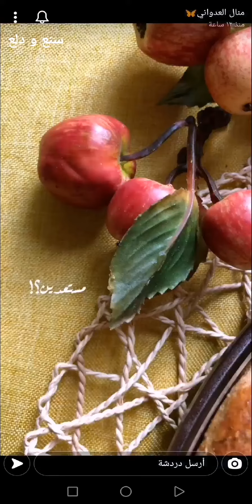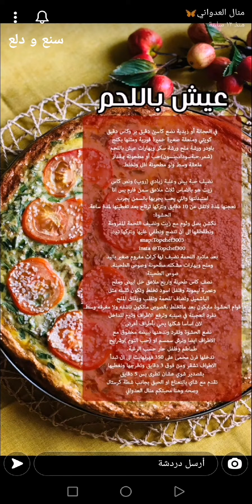عيش باللحم 😋 طبق حجازي رمضاني لذييذ تفوح منه رائحة البهارات الخاصة 👌✨ منال العدواني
عيش باللحم 😋 طبق حجازي رمضاني لذييذ تفوح منه رائحة البهارات الخاصة 👌✨ سناب منال العدواني ...
طبق حجازي جمييل جدا بنكهة خااصة يعتبر من المعجنات اللذيذة الهششة تجتمع فيها مكونات عجيبة ولكم أن تتخيلوا الطعم وتجربوه أيضا وهو أيضا من الأطباق الرمضانية ❤
* المكونات والطريقة //
1- في العجانة أو زبدية نضع كاسين دقيق بر وكاس دقيق كويتي وملعقة صغيرة خميرة فورية ومثلها بكنج باودر ورشة ملح ورشة سكر وبهارات عيش باللحم (شمر،حبةسوداء،ينسون)حب أو مطحونة بمقدار ملعقة وسط ولو مطحونة اقل ونخلط.
2- نضيف حبة بيض وعلبة زبادي (روب) ونص كاس زيت هو بالاساس ثلاث ملاعق سمن فارم بس انا استبدلتها واللي يحب يجربها بالسمن يجرب.
3- نعجنها لمدة لاتقل عن 10 دقايق ونتركها ترتاح بعد تغطيتها لمدة ساعة.
4- الحشوة: نكشن بصل وثوم مع زيت ونضيف اللحمة المفرومة ونطقطقها الى ان تنضج ونطفي عليها ونتركها تبرد.
5- بعد ماتبرد اللحمة نضيف لها كراث مفروم صغير باليد وملح وبهارات مشكله مطحونة وصوص الطحينة.
6- صوص الطحينة:نصف كاس طحينة واربع ملاعق خل ابيض وملح وعصرة ليمونة وفلفل اسود تخلط وتكون ثقيله مثل الباشميل وتضاف للحمة وتقلب ويذاق الملح.
7- قوام الحشوة مايكون بعد ماتخلط بالصوص ماتكون ناشفه ولا مغرقه وسط.
8- نفرد العجينة في صينيه وترفع الاطراف وتبرم للداخل لان اساسا شكلها يجي بأطراف أعرض .
9- نضع الحشوة وتفرد وندهنها ببيضه مخفوق مع الاطراف ايضا ونرش سمسم او (حب النوم )وشرايح طماطم وفلفل حار حسب الرغبة.
10- ندخلها فرن محمى على 350 فهرنهايت الى ان تبدأ الاطراف تشقر ومن فوق 3 دقايق ونخرجها ونغطيها بقصدير شوي عشان تطرى بس 5 دقايق .
وبالعافية 💖
مشاهدة ممتعة ،،